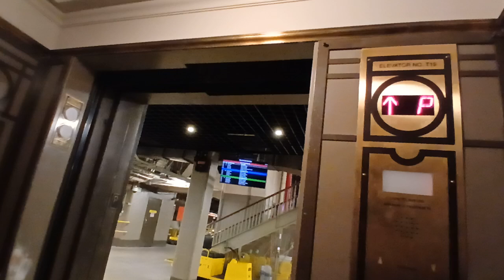Otis traction elevators at Grand Central Terminal (Manhattan, NY)